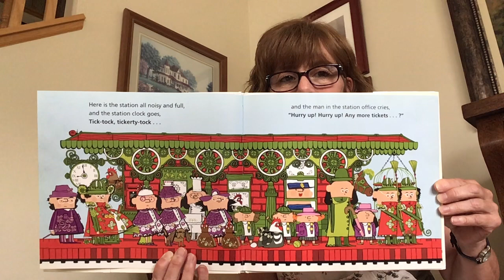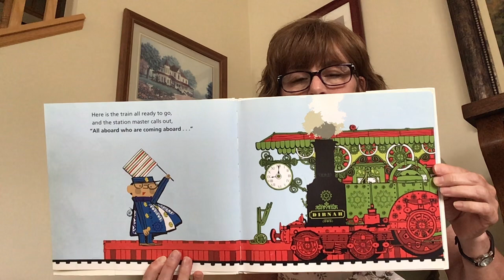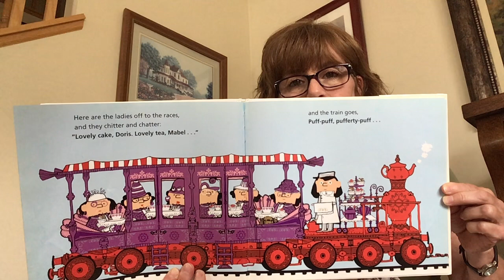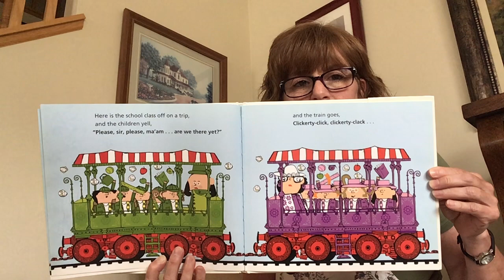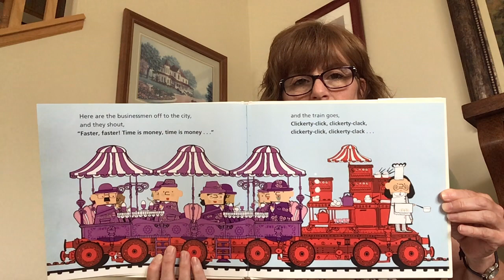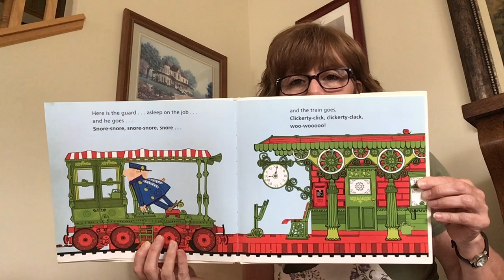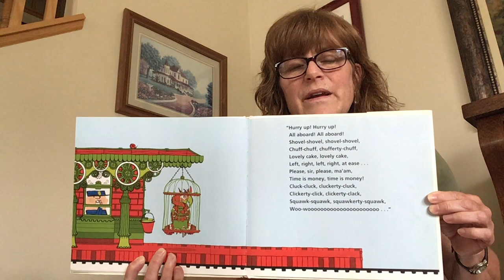Storytime - And the train goes...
It's storytime day! Join Miss Beth for another great story. 📖🚂